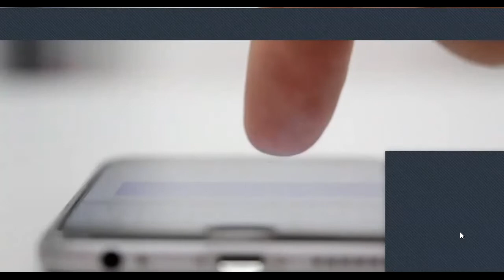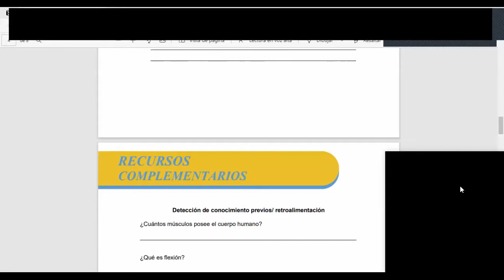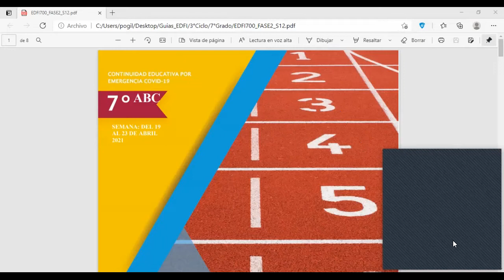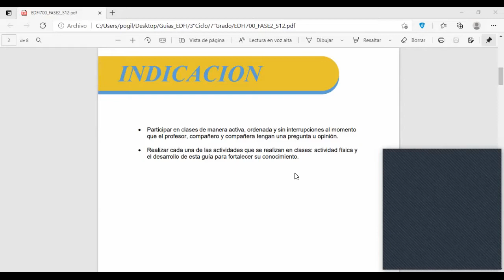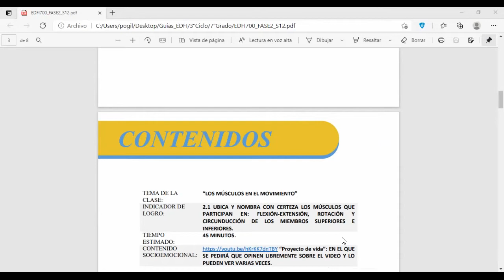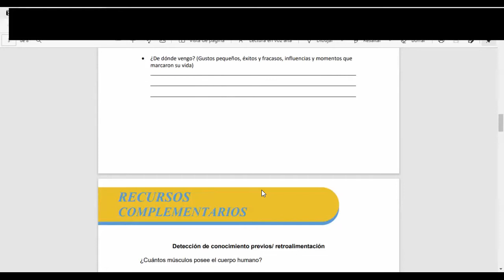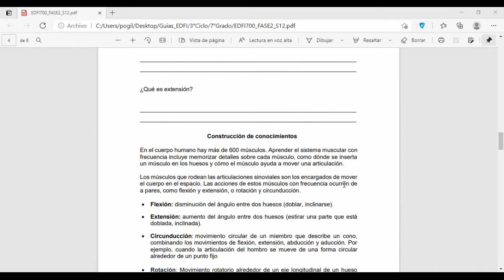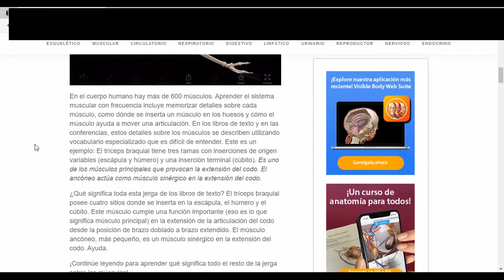EDFI700 - FASEII - S12: "Actividad evaluada: los músculos en el movimiento"